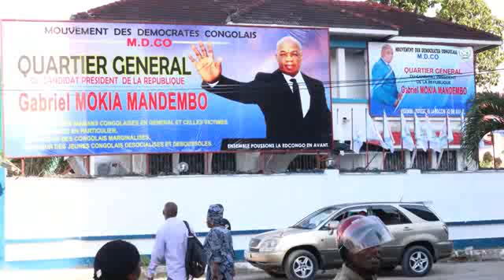PUBLICATION/ ÉLECTION PDT GABRIEL MOKIA A LA RTAE .( 04 JANVIER 2019)